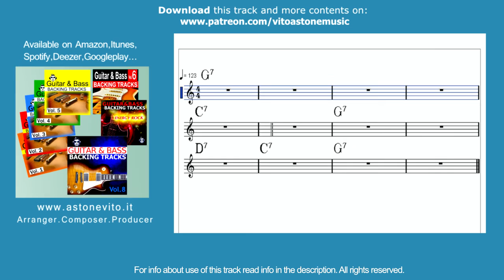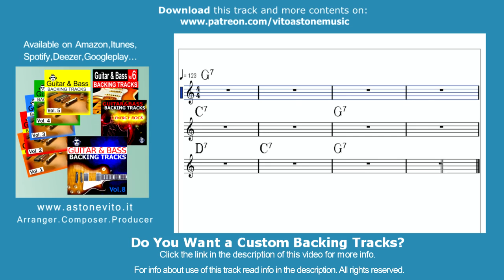CREAM Style Rock Blues Guitar Jam Track 123 Bpm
On iTunes,Amazon,Googleplay,Spotify my compilation:

- GUITAR&BASS Backing Tracks vol.1,2,3,4,5,6,7

GUITAR&BASS Vol. 8 e Vol.9 (by Top One Backing Tracks):

IMPORTANT!
All Rights Reserved (You can use this track for study, for fun, for personal purposes, BUT it's not permitted to make songs with lyrics and it's not permitted commercial use, for more info write an email).